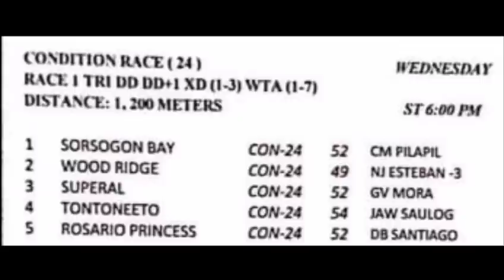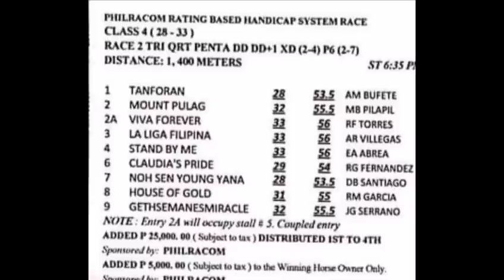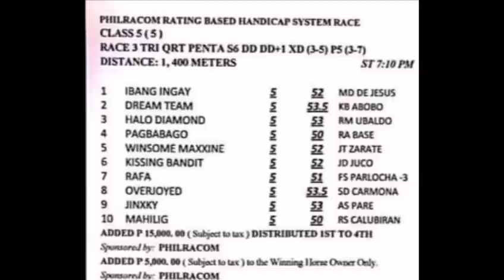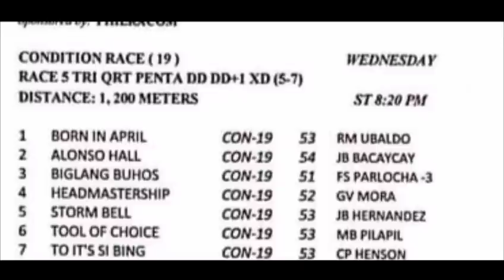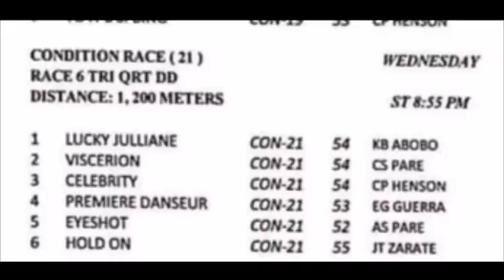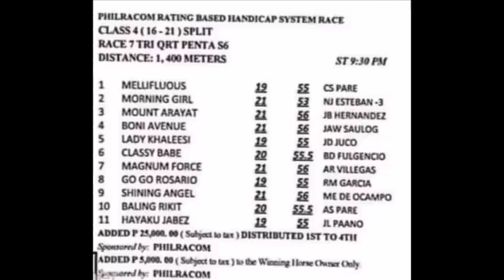MMTCI RACING TIPS Nov. 10, 2021